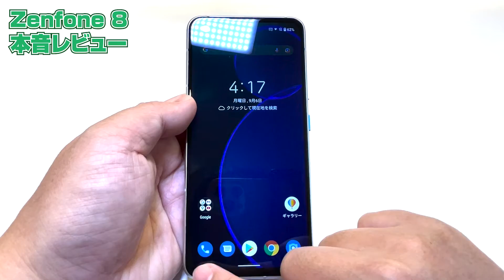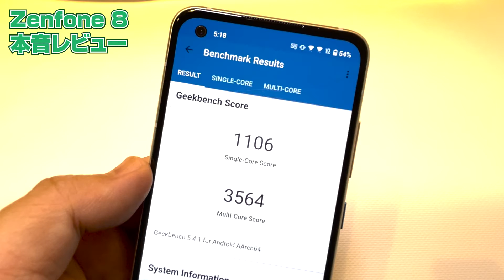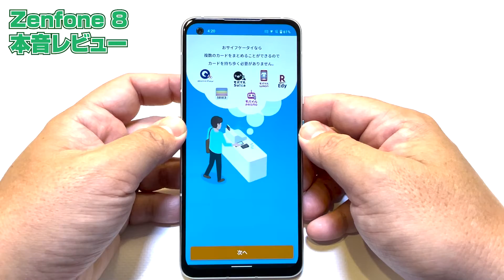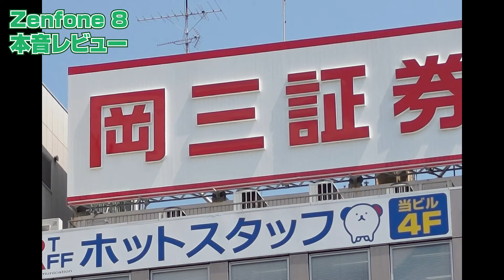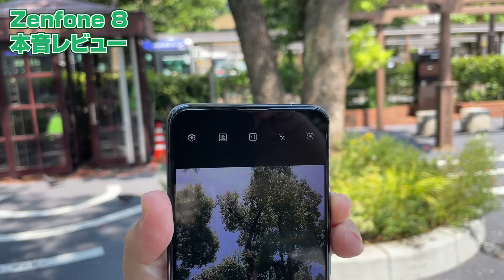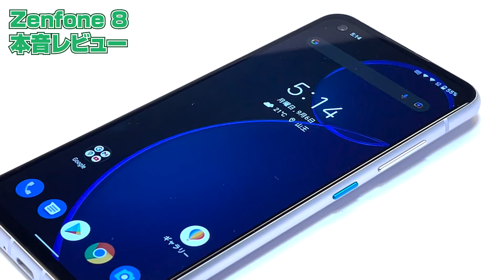Zenfone 8 本音レビュー コンパクトなサイズに胸キュン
ASUS「Zenfone 8」を本音でレビュー。コンパクトなサイズでありながら、Snapdragon 888を搭載しているのが胸キュンです。